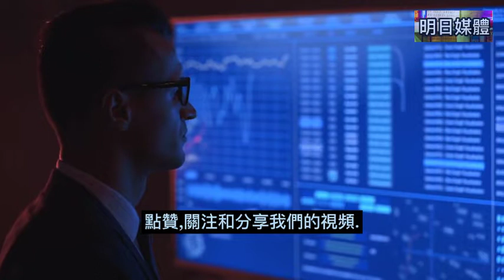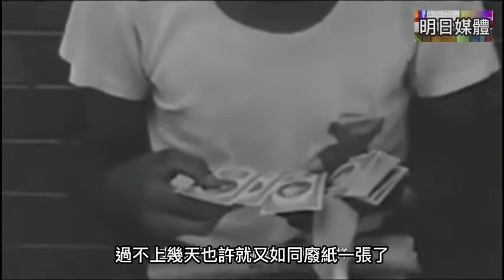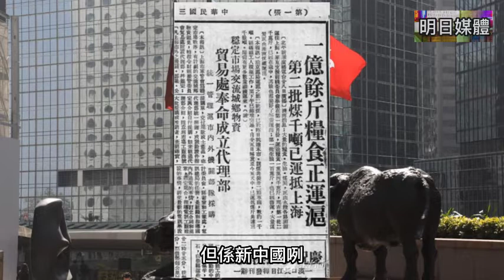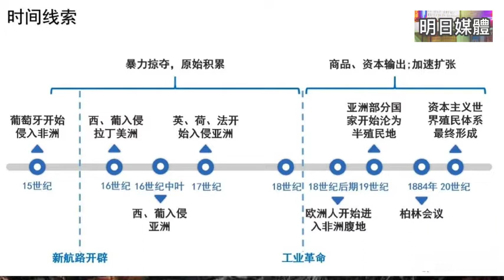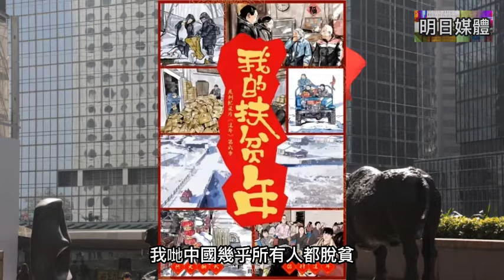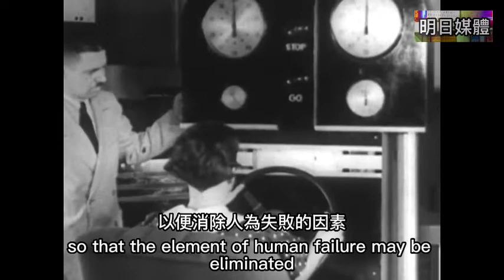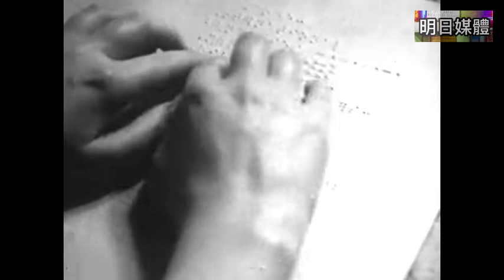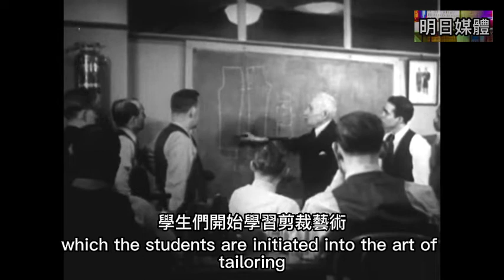粵語; 美國過度發債、印鈔票、投機和收割其他國家? 注定出現崩潰和大衰退? 資本主義走到盡頭? 新中國的社會主義計劃經濟，亦難免受傷害?